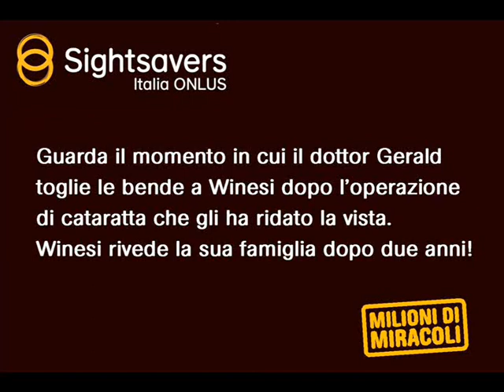Winesi ci vede!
E' una grande emozione vedere Winesi che sorride e abbraccia la sua famiglia dopo che il dottor Gerald gli ha tolto le bende!
L'operazione è stata un successo e Winesi è tornato a vedere!

Un miracolo che non si sarebbe potuto realizzare senza il prezioso sostegno dei donatori di Sightsavers.

Diventa parte del miracolo, vai su e dona subito 30 euro per operare di cataratta un papà come WInesi.